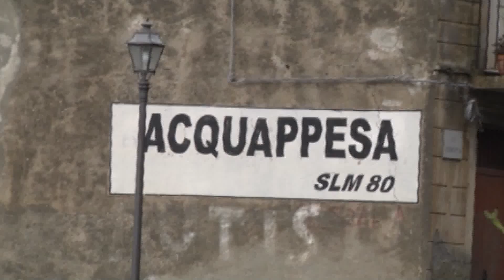Acquappesa non dimentica, fiaccolata per Erika e Maria